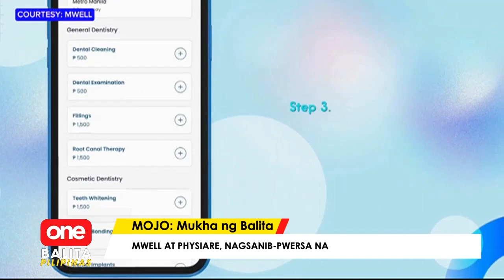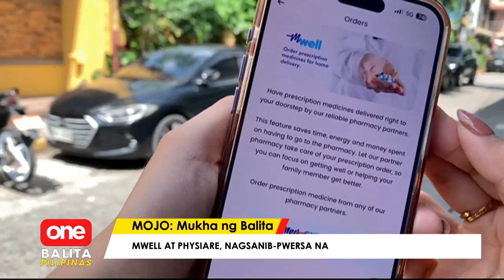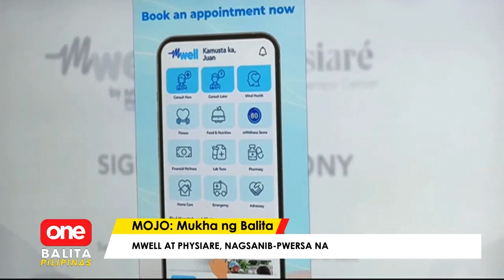OBP | MWell at Physiare, nagsanib-pwersa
OneBalitaPilipinas | One swipe away na lang ang pag-access sa medical at healthcare services. 'Yan ay dahil sa pagtutulungan ng MWell at Physiare. | via MOJO Marymon Reyes